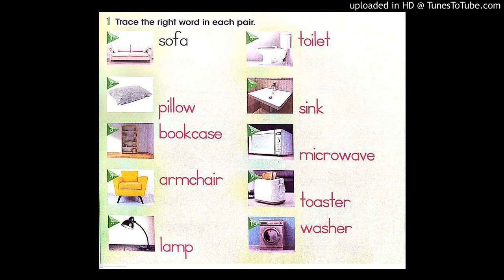Cool Kids 2. Faixa 54.